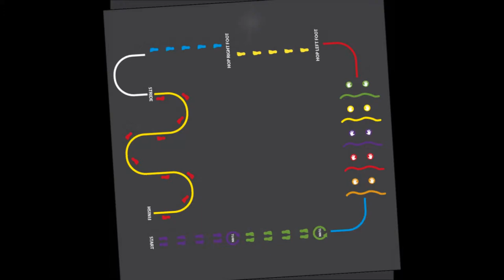Fitness for Schools Outdoor Floor Thermoplastic Markings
Fitness for Schools Outdoor Floor Thermoplastic Markings can be seen in this video. Having markings can create an activity surface for your pupils and organisation to use. There are many different designs available to allow your school to have a unique outdoor floor which they want, Of you require more info about thermoplastic graphics, please click on the link above.

There are many different playgrounds and some areas having different designs. The surfaces which these markings are installed on are tarmac. To find out more about the design of play areas, please click on this

Fitness for schools is an important part in the organisations everyday lives. Fitness trails thermoplastic markings can be installed onto the outdoor floor and this can improve the facilities services and what they are able to offer. Some schools already have thermoplastic markings but they have faded and need to be re-applied, if you want to know more about this process, please click on this

If you want to look at play area flooring designs, please click on this link and it will take you to a playlist this playlists shows you a range of playgrounds, tarmac multisport line markings, wetpour graphics, installing thermoplastic markings and wet pour safety roadway surfacing design specifications.

Fitness for Schools Outdoor Floor Thermoplastic Markings - Thanks for watching our video, we like to hear feedback and if you have any questions, do not hesitate to contact us, just leave a comment. If you could share and like this video that would be excellent.